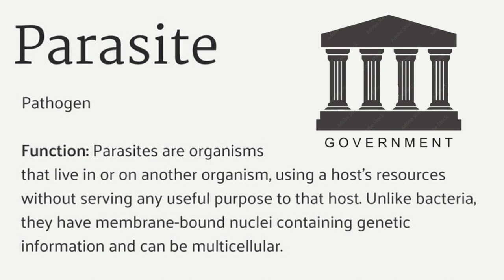Old Testament, Abbadon, Moloch & 911 - Thinking Out Aloud, Pondering A Potential Connection